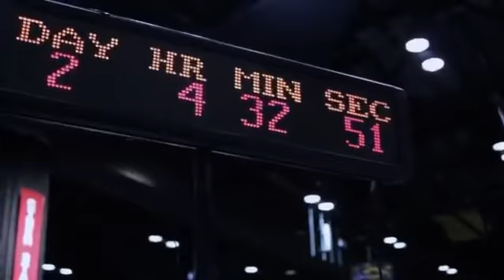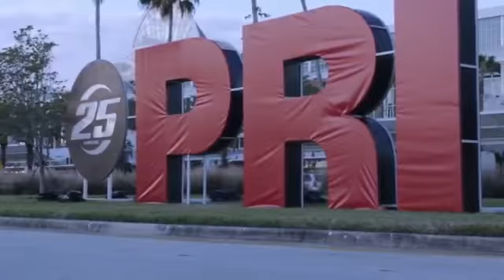Mazda2 B-Spec Build at PRI, 2012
The week before Mazdaspeed Motorsports Development raced its B-Spec Mazda2 at the 25 hours of Thunderhill presented by the U.S. Air Force, it built the car on the floor of the Performance Racing Industry trade show in Orlando, Fla. Here's the time lapse footage of the build.